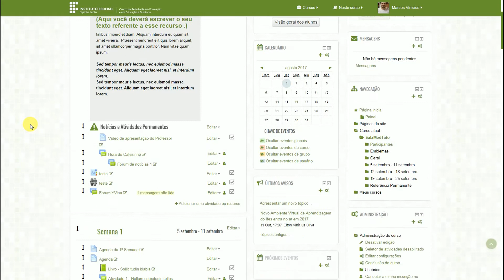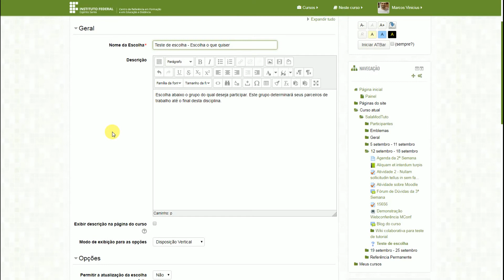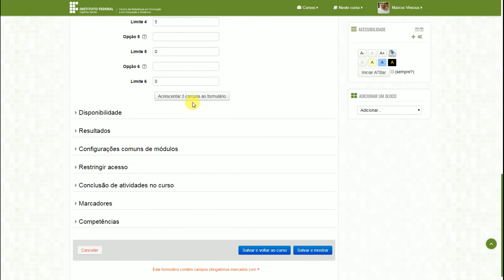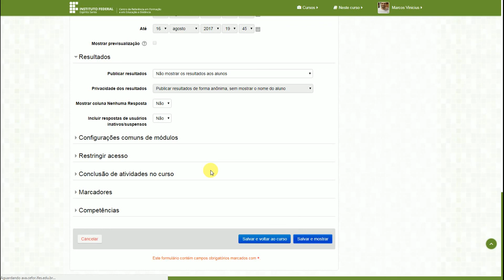Tutorial Moodle: Como inserir a atividade de Escolha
Neste vídeo, veja como inserir a atividade do tipo Escolha no Moodle.